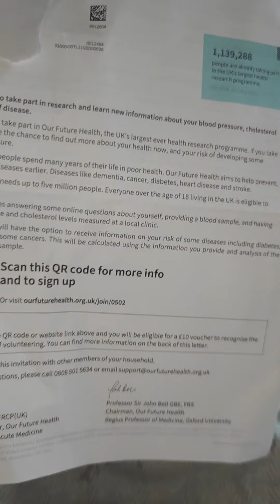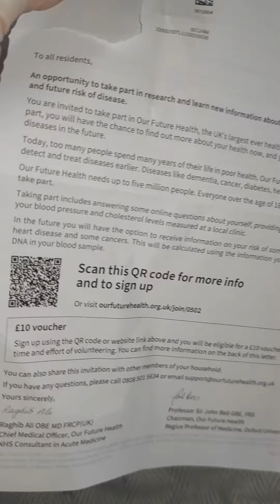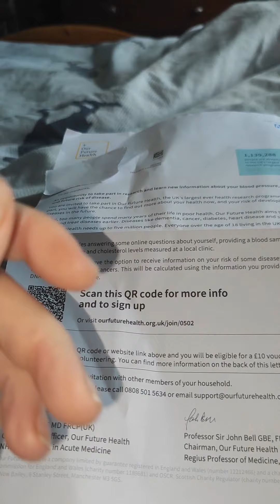Your DNA is worth £10.00 to them, bet your local clinic gets more but you can't see a GP